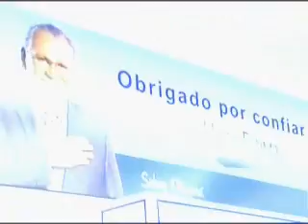Iris Ultrafarma TvGazeta 131006 3 Eunice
Iris Stefanelli na Calculadora Digital da Ultrafarma Tv Gazeta 131006 3 (Eunice)